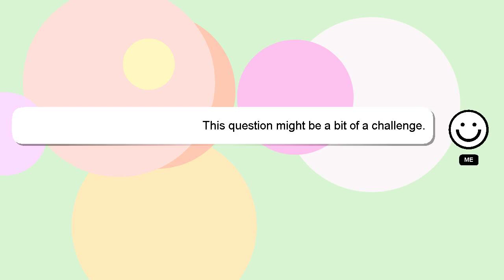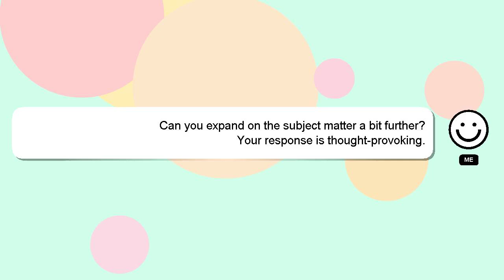How to overcome bad thoughts?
Let me give you a quick introduction about myself, Hello there, my name is Delphi. I am available to help you find solutions to your inquiries. - How to overcome bad thoughts?

Let me know if you have more specific questions or concerns by leaving a comment or starting a chat. I will 'heart' your answer to show my gratitude for your contribution.

*2 What we are experimenting :*